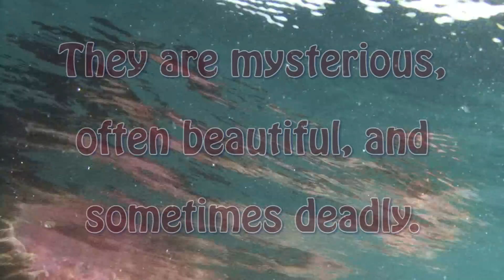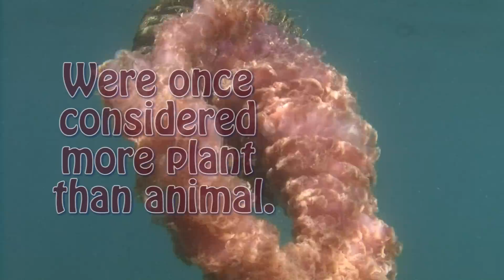Black Sea Nettle Jellyfish - Narrated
Narrated HDV of the Black Sea Nettle, Chrysaora achlyos, taken off the coast of San Diego, near Mission Beach.  This was a fairly large creature about 4 feet.  It was floating on the surface.